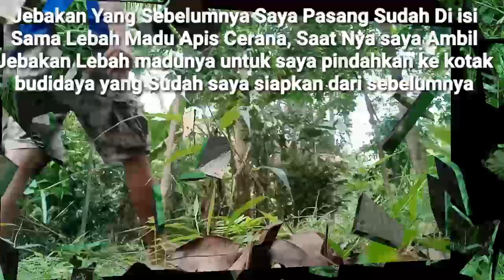Pemindahan Lebah madu Dari Gelodokan !!! Ke Kotak Budidaya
Dalam Video ini adalah di mana saya sedang melakukan pemindahan lebah madu apis cerana,.
Yang Awalnya dari jebakan yang dulu saya pasang, dan sesudah jebakan di masuki oleh lebah madu apis cerana,dan ini saat nya saya memindahkanya ke kotak budidaya yang saya buat.

pada vudeo ini saya amati dalam setiap proses nyatanya juga,
jenis lebah madu apis cerana kali ini lebahnya lumayan Agresif, sehingga beberapa sengatan pun saya dapatkan dari lebah madu apis cerana. tapi saya tidak kapok. saya akan terus tekunin hobi ini sampai dimana saya akan mendapatkan manisnya madu...